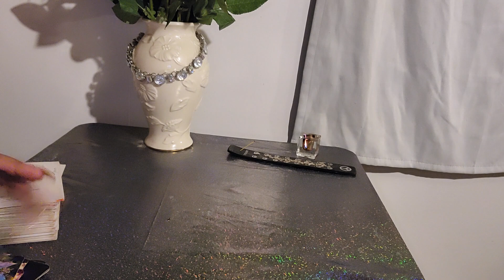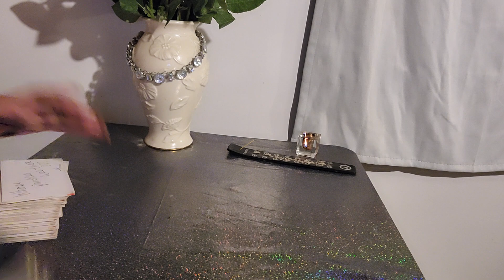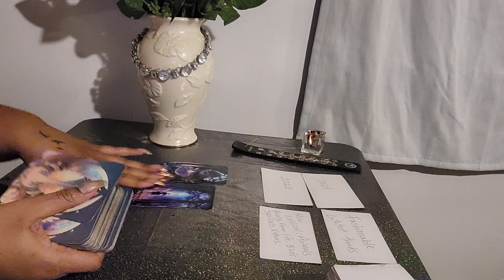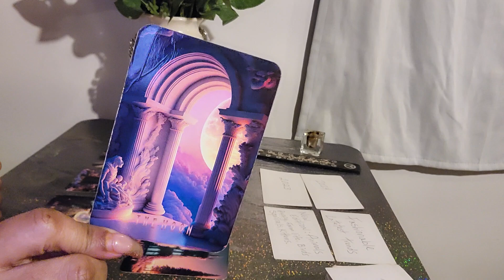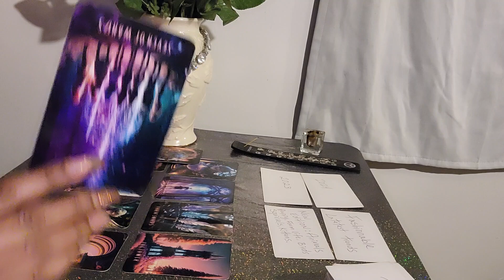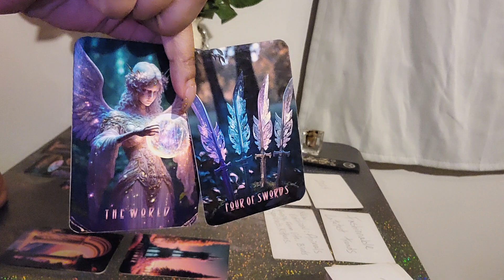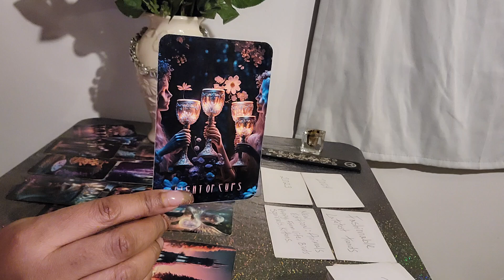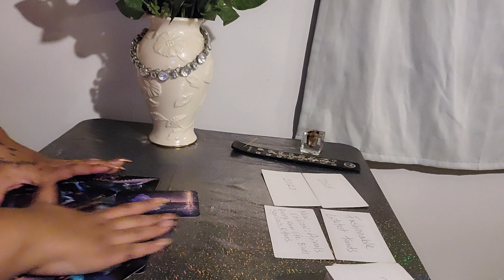EARTH - LIFE CHANGING & YOU DONT EVEN SEE IT COMING!!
My Website December 2023 SALES 🔥

Readings Available! Text Me 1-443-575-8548

My Personal Instagram:
Redrosey111

🧸 All About Me:

♍️ Virgo Sun

🗝️ I.N.F.P